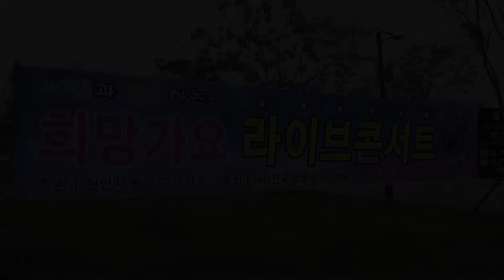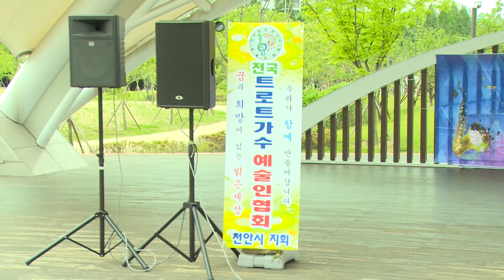가수 김성배 "우중의 여인" (원곡:오기택) 전국 트로트 가요 라이브 콘서트 - 천안 도솔공원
전국 트로트 가요 라이브 콘서트
2018년5월20일 천안 도솔공원